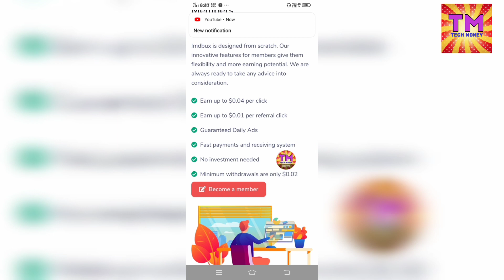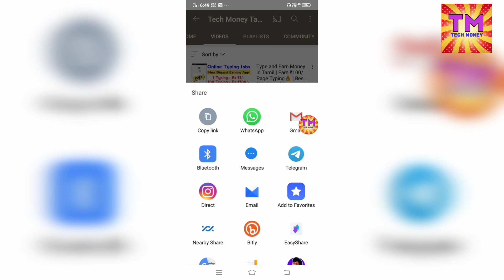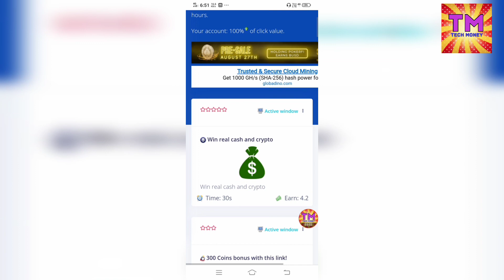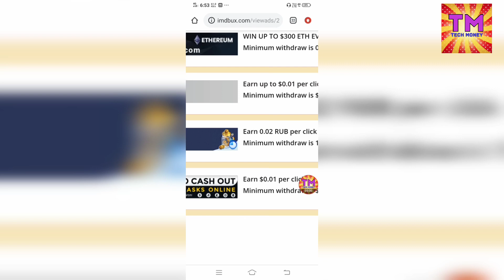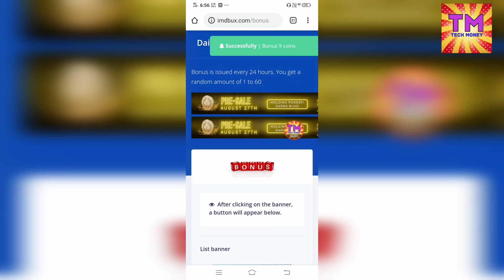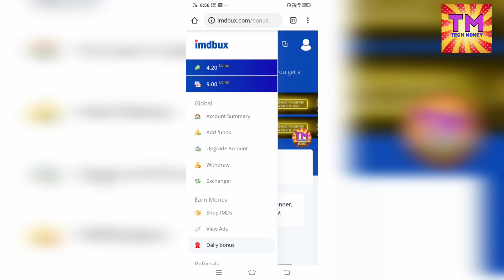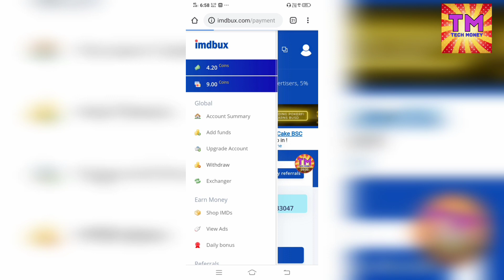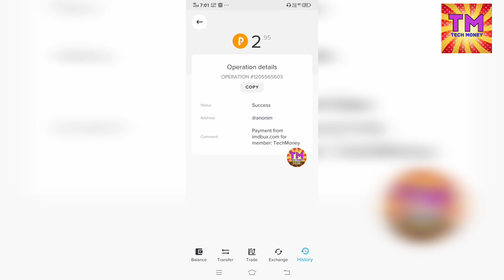Click Ads and Earn ₹1000 Free Money in Tamil No investment | Live Payment Proof |Tech Money Tamil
⭐How to Create (PAYTM, GOOGLE PAY, PHONEPE & PAYEER) account in Tamil

💐💐💐💐 SOCIAL MEDIA's 💐💐💐💐